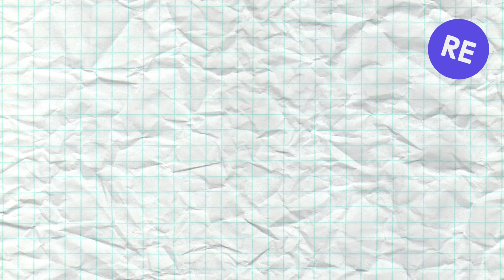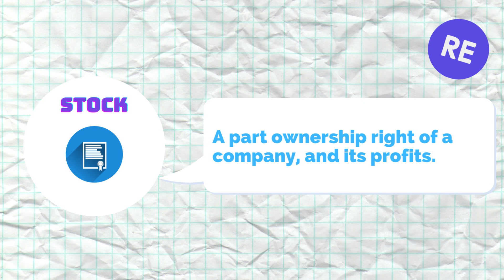Economics 101: What is the Stock Market?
What is the Stock Market or Stock Exchange ? Is it a special market for the ultra rich? Or a trading ground to buy and sell stocks, ETFs and other complex financial instruments?

Welcome to this new episode of Economics 101 where we explore the topic of the Stock Market, here at Rebel Economics